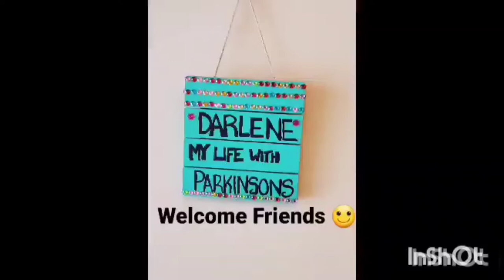Try it Thursday # 34 Arrange a Charcuterie Board